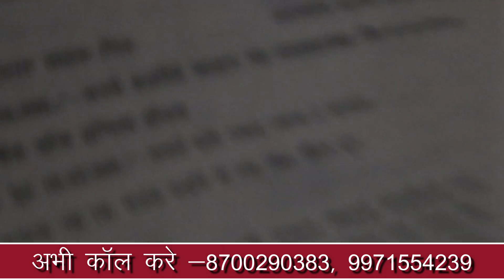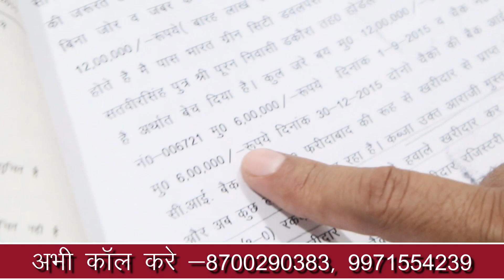₹3000 प्रति गज हाईवे से 0 KM की दूरी पर | saste plot in delhi ncr | cheapest plot in Faridabad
सबसे सस्ते NOC PASS प्लॉट | हाईवे से 0 KM की दूरी पर | Cheapest plot in NCR | Plot Near Highway
Bharat Green City Developer लेकर आए है नेशनल हाइवे के पास सेक्टर-57 सीकरी में प्लॉट ही प्लॉट, वो भी कम डाउन पेमेंट की आसान किस्तो पर ।

Contact - Bharat Green City Developers
Address - Plot No 1A, 268, Neelam Bata Road  NIT, Near by Rajmandir Hotel Faridabad

Plot Makan Dukan
Search By -